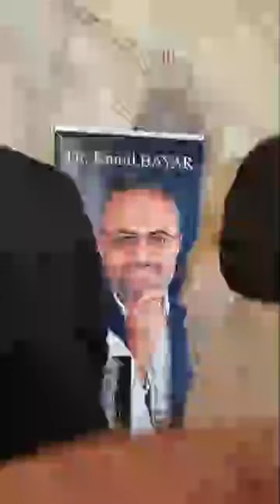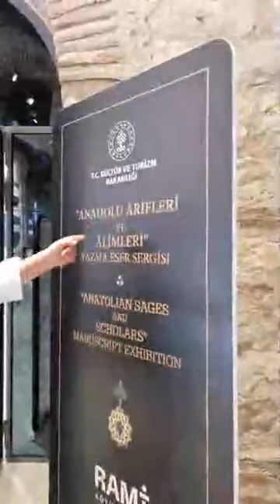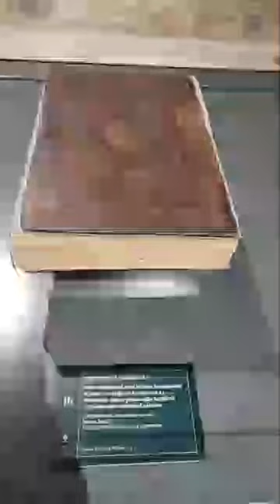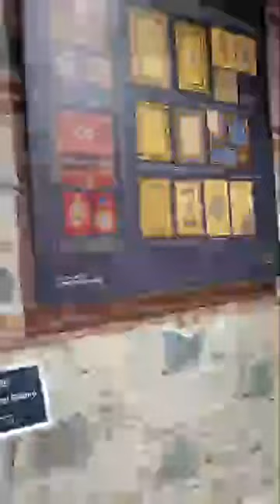Rami Kutuphanesi, Perpustakaan Terbesar di İstanbul, Bekas Pangkalan Militer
Perpustakaan Rami direnovasi kurang lebih 9 tahun lalu, atau 2014.
Tidak ada banyak perubahan bentuk di situs ini, hanya fungsinya berubah.
Perpustakaan Rami atau Rami Kutuphanesi baru dibuka beberapa bulan kemarin.
Tepatnya pada Januari 2023.
Pangkalan ini dibangun pada pertengahan abad ke-18 silam.
Perpustakaan Rami terletak di pangkalan militer Rami era Osmani.
Destinasi ini merupakan kompleks perpustakaan terbesar di Eropa.
Saat ini perpustakaan Rami berada di bawah Kementerian Pariwisata.
Rami Kutuphanesi punya beragam fasilitas yang bisa dinikmati pengunjung dan punyaa jutaan koleksi.
Pembaca segala usia punya ruang di sini.
Perpustakaan ini punya area membaca untuk bayi dan anak-anak, remaja dan dewasa, hingga area khusus.
Selain fasilitas di atas, Perpustakaan Rami juga punya arsip tentang Atarturk ada 25.000 dan naskah-naskah Turki.
Perpustakaan Rami terletak di pangkalan militer Rami era Ottoman.
Pangkalan militer ini dibangun pada pertengahan abad ke-18 silam.
Bangunan ini dipulihkan dan direnovasi melalui upaya intensif Kementerian Kebudayaan dan Pariwisata Republik Türkiye.
Perpustakaan Rami juga dilengkapi bangunan tambahan yang baru dibangun.
Perpustakaan Rami memiliki ruang hijau seluas 52.000 meter persegi.
Bangunan total 34.000 meter persegi
Ada 2,5 juta buku di perpustakaan ini dari kerjaan Osmani sampai era modern.
Warga negara asing pun bisa pinjam buku di perpustakaan ini.
Batas waktunya 15 hari dan syaratnya pakai passport saja.